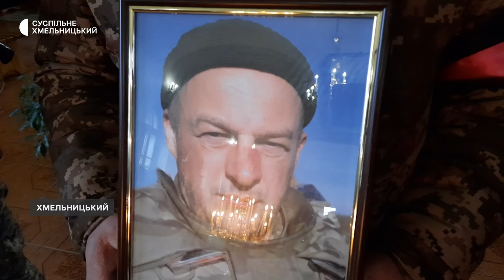У Хмельницькому попрощалися із бойовим медиком Євгеном Лобоженком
У Хмельницькому попрощалися із бойовим медиком Євгеном Лобоженком. Військовий пішов захищати рідну землю від нападу Росії з початку повномасштабного вторгнення. Спеціальної освіти як медичної так і військової не мав, здобув навики медицини згодом, пройшовши курси,  - розповів його побратим Олександр. Бійцю був 41 рік.